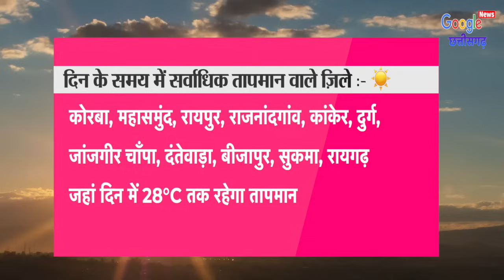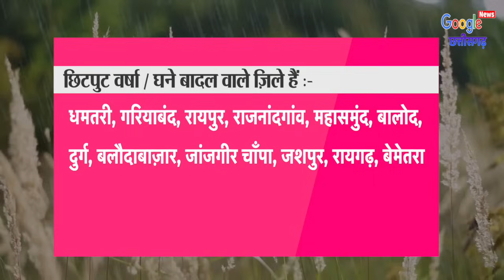Chhattisgarh Mausam 5 December 2023 छत्तीसगढ़ का मौसम आज का मौसम मौसम की जानकारी Raipur Weather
1- Cg Mausam
2- Chhattisgarh ka mausam
3- mausam vibhag Raipur
4- Chhattisgarh  mosam
5- Chhattisgarh Weather
6- Chhattisgarh ka mausam
7- Chhattisgarh weather report
8- mausam ki jankari Chhattisgarh
9- mausam ki khabar
10- Mausam Ki taja jankari
11- Mosam ki Jankari
12- mausam vibhag
13- mosam ka haal
14- mosam vibhag
15- mausam ki jankari
16- aaj ka mausam
17- weather forecast
18- weather report
19- weather today
20- weather forecast india
21- rain weather
22- aaj ke mausam ki jankari
23- mausam vibhag Raipur
24- छत्तीसगढ़ का मौसम
25- मौसम की जानकारी छत्तीसगढ़ 2023
26- आज का मौसम कैसा रहेगा 2023
27- आज के मौसम का हाल
28- मौसम समाचार
29- कल का मौसम कैसा रहेगा
30- आज के मौसम की जानकारी
31- आज रात का मौसम कैसा रहेगा
32- कल का मौसम कैसा रहेगा
33- आज का हाल बताइए
34- कल के मौसम का मिजाज
35- आज के मौसम की जानकारी,
36- आज के मौसम समाचार
37- आज का मौसम कैसा रहेगा
38- मौसम विभाग
39- मौसम की जानकारी
40- मौसम का हाल
41- कल के मौसम का हाल
42- कल का मौसम कैसा रहेगा
43- aaj ka mausam
44- barish kab hogi
45- pani Giregi